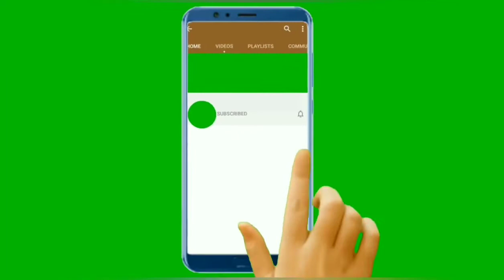Free Range rabbit farming in uttarakhand || Rabbit lover || cute rabbit || rabbit farm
😍Hi Friends😍 .

2. 🐼🇮🇳Facebook page (like)🇮🇳🐼-

4. 🐼🇮🇳Twitter (join)🇮🇳🐼-  Animalworld_27